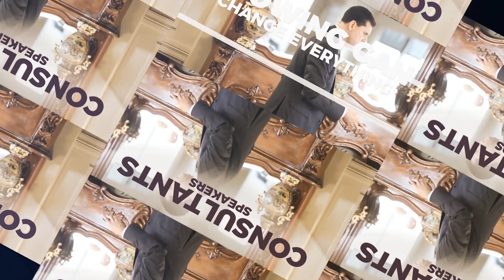Huawei & ZTE Help China Take the Lead in 6G Technology!!!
Most of the world is yet to experience the benefits of a 5G network, but the geopolitical race for the next big thing in telecommunications technology is already heating up. In this video we answer the following:
1) Why is China taking the lead in 6G technology?
2) What are the applications and potential key technologies for 6G?
3) Why is the US lagging behind China when it comes to 5/6G?
4) Why do many analysts believe that China has a clear edge in the global 6G race?

One thing is sure: China’s 6G push allows it to develop self-reliant technology from the bottom up and be less reliant on patents developed by foreign companies.